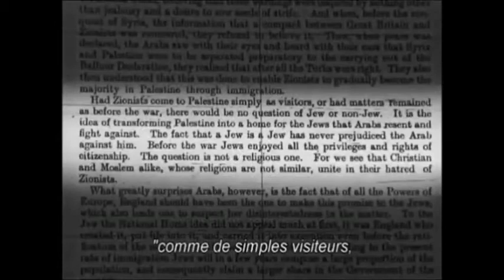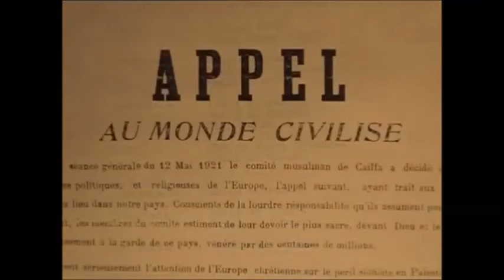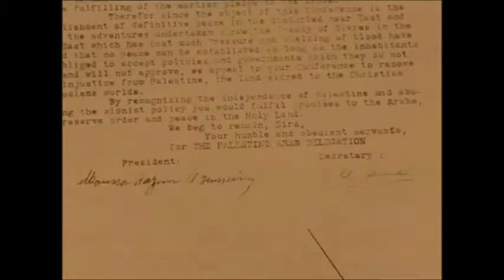Palestine : Grande Révolte Arabe de 1936-1939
Face à la domination britannique et l’immigration juive sioniste la population autochtone arabe de Palestine comprend assez vite que les Britanniques et les sionistes souhaitent installer un foyer national juif à leurs dépens… Les grèves se multiplient et la révolte éclate, plus de 5 000 Arabes, 300 Juifs et 262 Britanniques trouvèrent la mort.